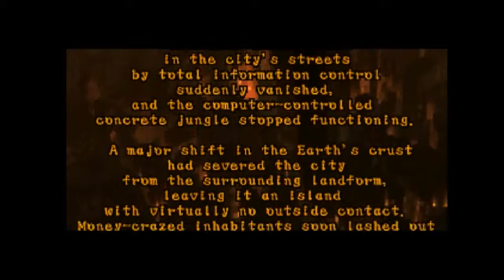Edgey Plays Daraku Tenshi: The Fallen Angels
He must smell like a butter and ham disaster.